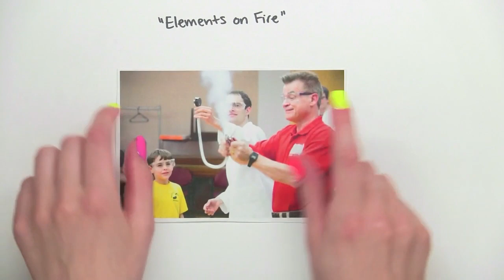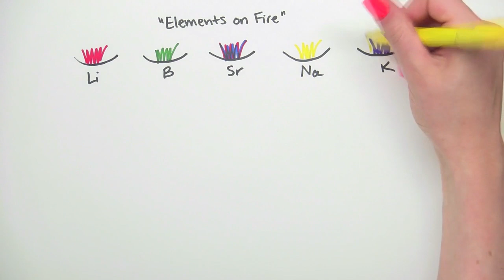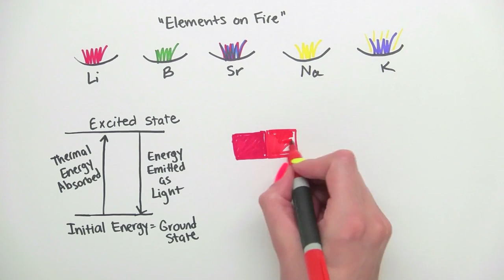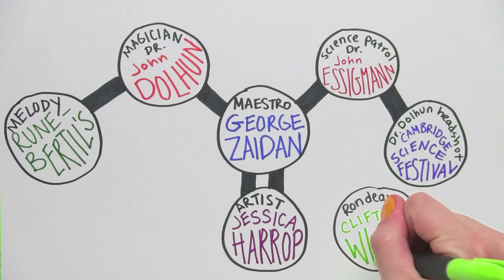Elements on Fire | MIT Chemistry Behind the Magic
MIT Chemistry Behind the Magic
Instructor: John Dolhuh, Jessica Harrop